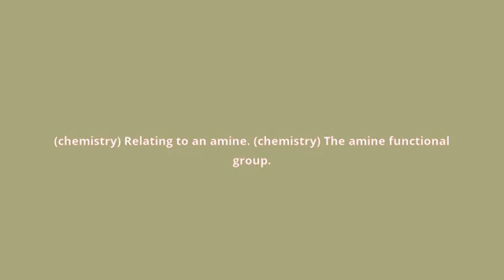what is the meaning of amino